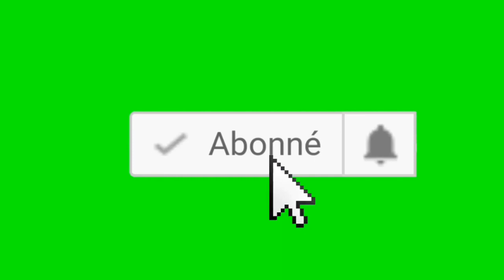Pep la bare Yon papa ki sot leve zombi pitit li..Lapolis fè bon travay!